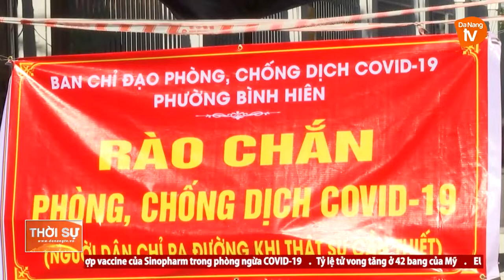QUẬN HẢI CHÂU: THỬ NGHIỆM SỬ DỤNG FLYCAM GIÁM SÁT PHÒNG DỊCH